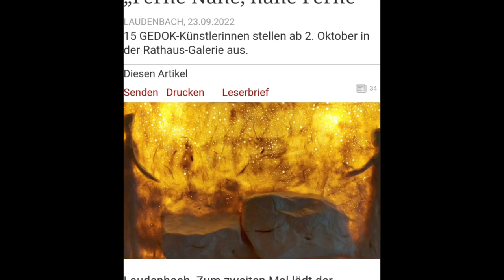마음의 거리와 몸의 거리는 비례하지 않는다는 독일아줌마 작품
* Laudenbach, Germany / 02. Oct. - 18. Nov. 2022
* Music: Arirang / Played by Carsten H.